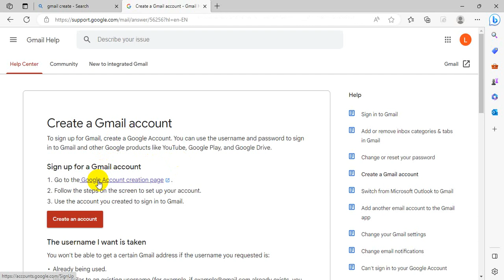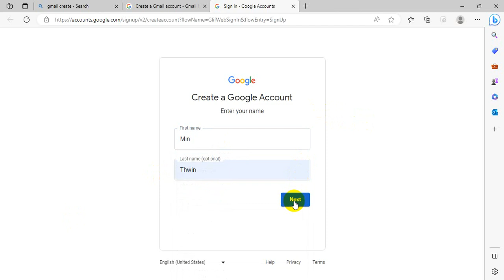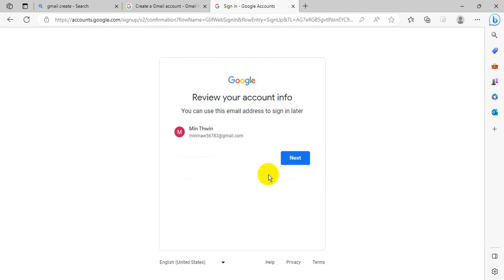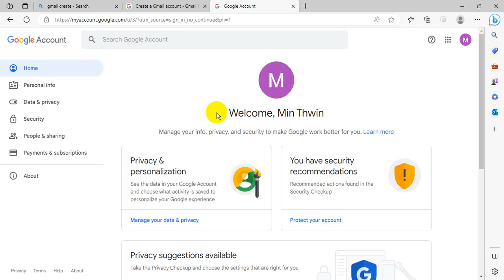How to create a Gmail Account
သင်ကြားသင်ယူသူတို့ရေ

ဖုန်းနံပါတ်မလိုပဲ Gmail ဖွင့်လို့ရတယ်နော်။

Password လေးတော့ မှတ်ထားပါ။ Ex လို မေ့ကောင်းတာမဟုတ်ဘူး။🥹😅